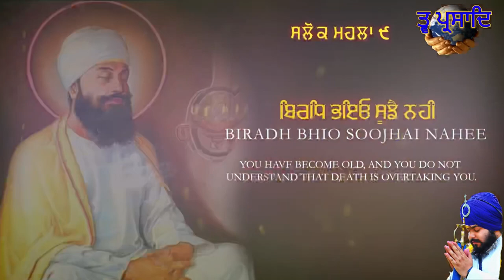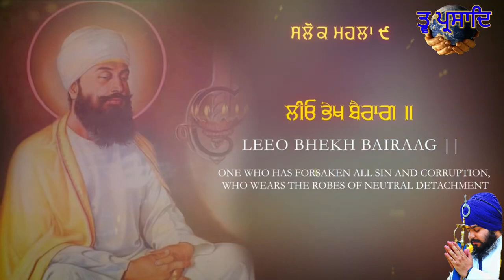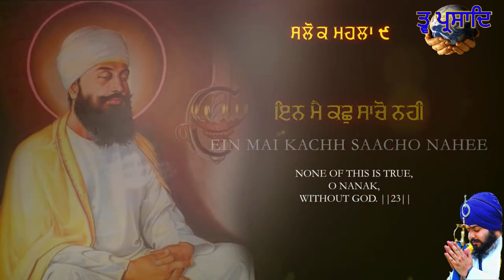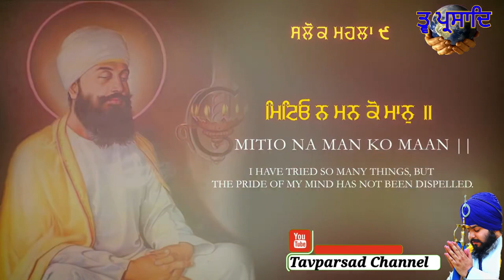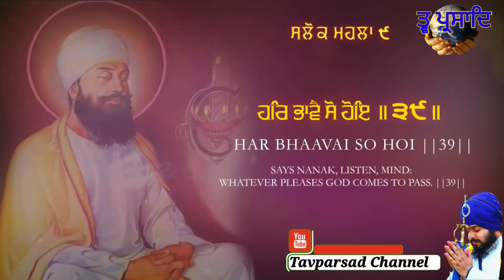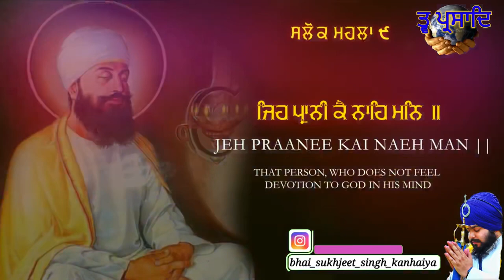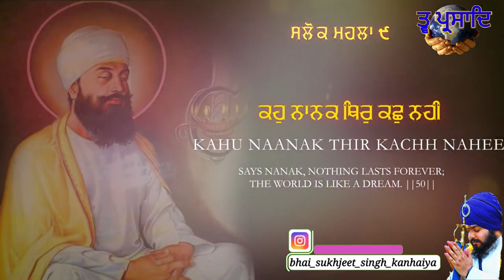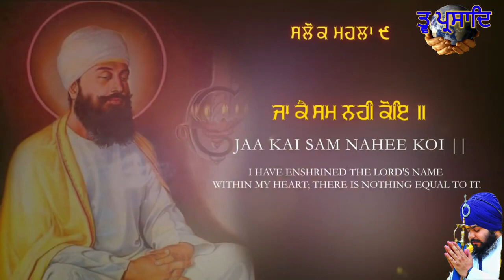Full Path | Salok Mahalla 9 | Dhan Sri Guru Teg Bahadur Sahib Ji | 400 Sala Parkash Purab Shatabdi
Full Path

 Salok Mahalla 9

 Dhan Sri Guru Teg Bahadur Sahib Ji

 400 Sala Parkash Purab Shatabadi

Bhai Sukhjeet Singh Kanhaiya
Mukh Parcharak Budha Dal Panjva Takhat